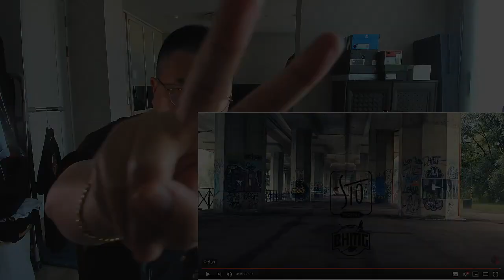[ENG SUB][Korean Reaction]CAPO PLAZA - Tesla feat. Sfera Ebbasta, DrefGold (리액션_외힙_247칠린)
please make three subscription, like, and notification settings.

Background Sound by Kevin Twice